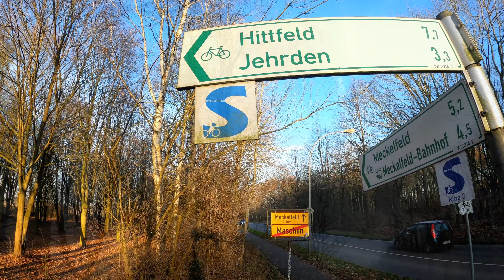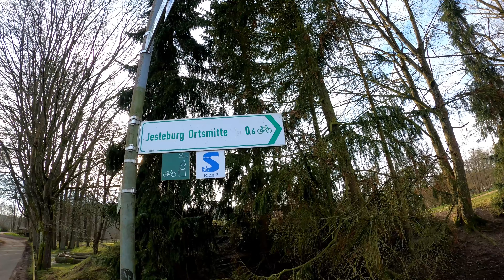Der Seeve-Radweg | 4K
Dieses Mal folge ich dem Seeve-Radweg

Gefahren am 8.Februar 2020